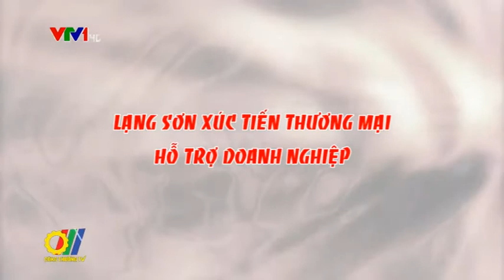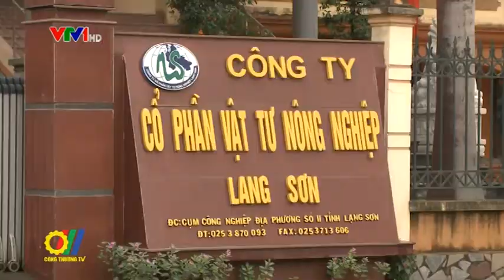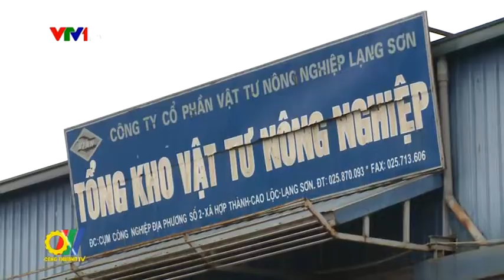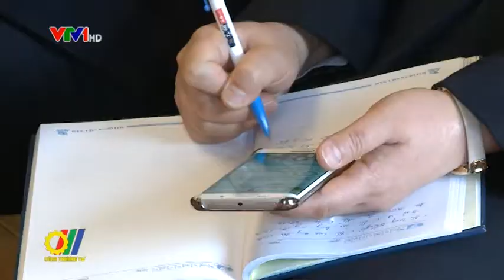Lạng Sơn xúc tiến thương mại hỗ trợ doanh nghiệp